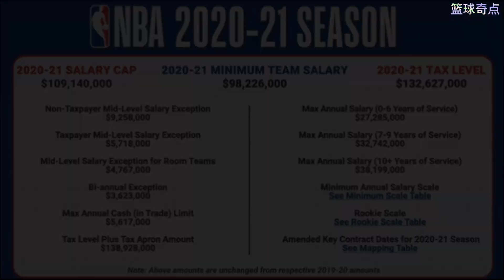8年交了5億奢侈稅，勇士隊的錢都花在哪了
8年交了5億奢侈稅，勇士隊的錢都花在哪了